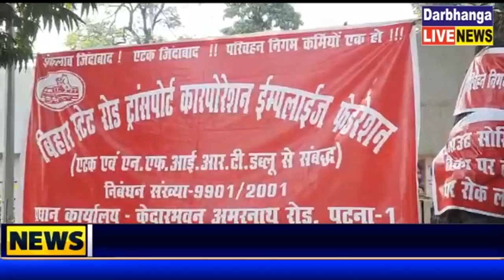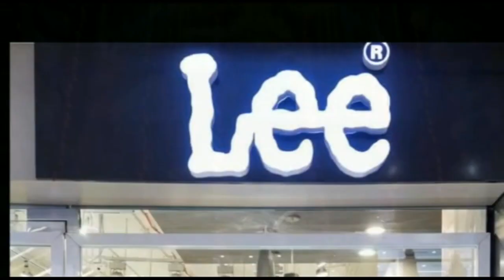बिहार स्टेट रोड ट्रांसपोर्ट कॉरपोरेशन एम्पलाइज फेडरेशन के द्वारा अपने कई मांगों को लेकर प्रदर्शन